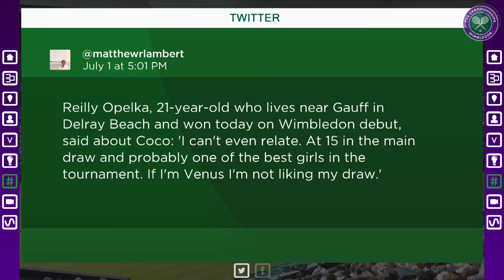Analysis Corner with Reilly Opelka | Wimbledon 2019